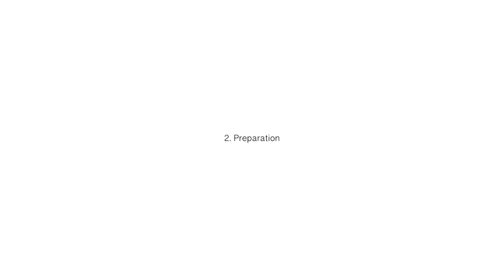A-SAFE | Installation of iFlex ForkGuard Kerb Barrier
Purpose-engineered to provide extreme strength protection from vehicle forks. iFlex™ ForkGuards™ defend against damage and injury at ground level, shielding buildings, equipment, walkways and work areas. Fortified with an exclusive anti-pierce AERO™ core, the iFlex™ ForkGuard™ delivers unprecedented levels of resistance to fork penetration. Reinforced ribbing, multiple internal walls and an interlocking design increases the strength under impact and allows energy to dissipate through the entire system for maximum absorption.

A 60 degree diagonal fixing method enables a seamless retro-fit to existing barrier systems, removing ground level gaps and preventing items protruding under barrier rails and causing damage.